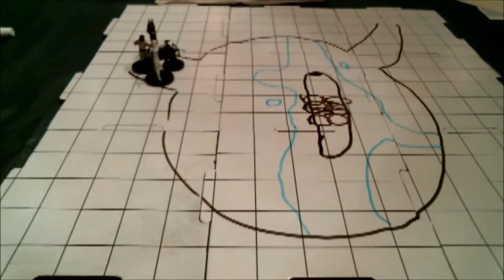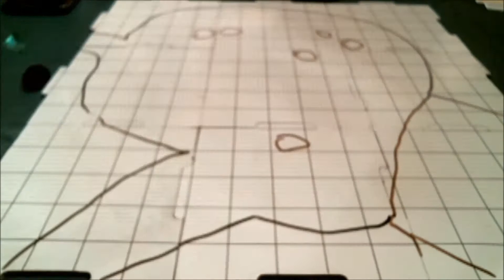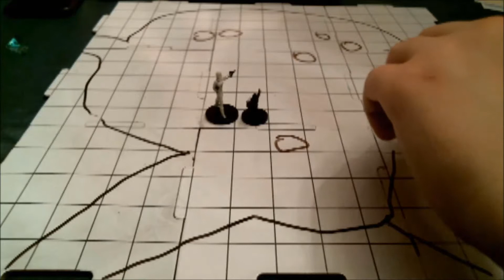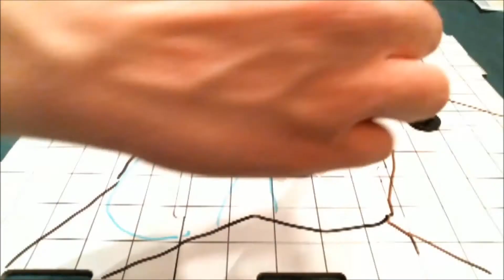The Edge of Creation (Savage Worlds Homebrew Episode 1): Where Are Muh Drugs?!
The Edge of Creation is a homebrew setting for Savage Worlds I came up with about 6 years ago.

The party begins their first adventure by exploring a ruined pharmacy. They soon get more than they bargained for.